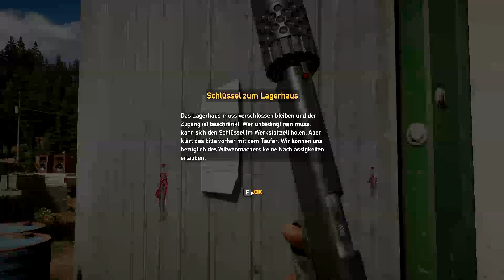Let's Play Far Cry 5 #15 | Micheal Bay und der Witwenmacher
Ich entkomme aus Johns Bunker, doch muss erneut Deputy Hudson zurücklassen. Dafür schnappe ich mir den Witwenmacher und ziehe in einer epischen Missionen über die Sekte hinweg.

Far Cry 5 | Release: März 2018

Entwickler: Ubisoft Montreal / Toronto
Publisher:  Ubisoft

//Outro: Far Cry 5 Soundtrack Theme Song - Boom, Boom

++Alle Rechte, jeglicher visueller oder auch audio technischer Content, sind den Entwicklern vorbehalten++

Viel Spaß beim gucken meiner Videos, wünscht euch euer Tibar ;)